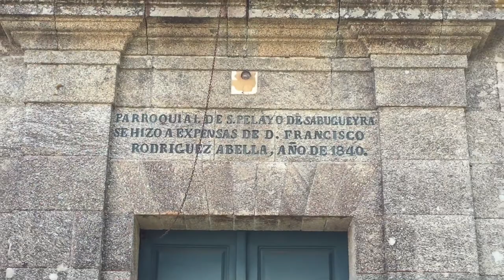ETAPA 8 (parte1): CAMINO DE SANTIAGO: O PEDROUZO-SANTIAGO:ETAPA FINAL!!!